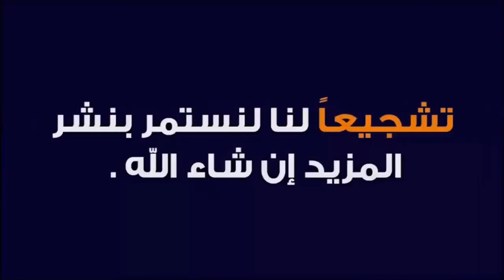رفيق وحيد يعري أزلام زطشي..أنتم بني وي وي.. كلكم من العصابة